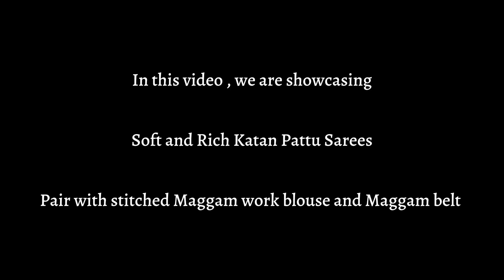Katan Pattu Sarees with stitched Maggam work Blouse & Maggam Belt | Krithi's Fashionista| Video-187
Soft and Rich Katan Pattu Sarees

Pair with stitched Maggam work blouse and Maggam belt